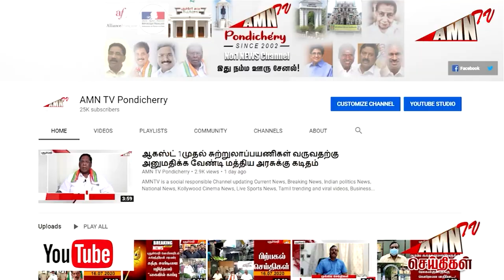இலவச அரிசி பெற 20ஆம் தேதி கடைசி நாள்..குடிமைப்பொருள் வழங்கல் துணை இயக்குனர் அறிவிப்பு..!!